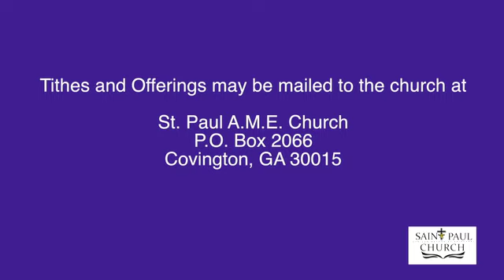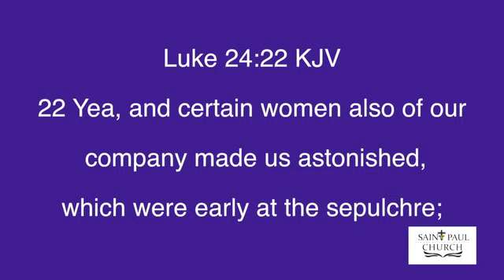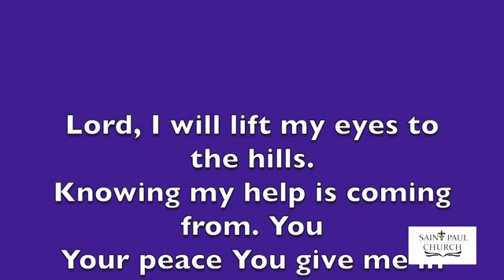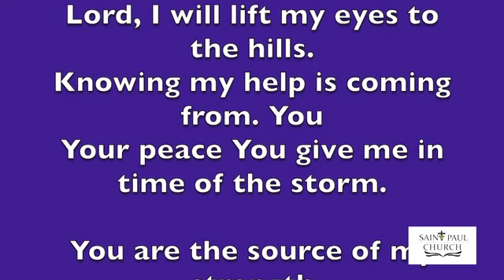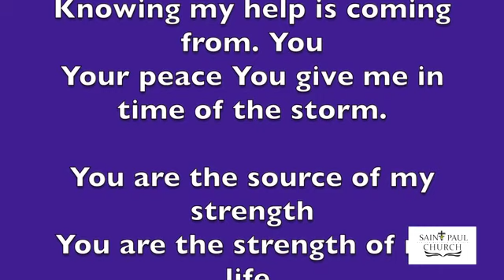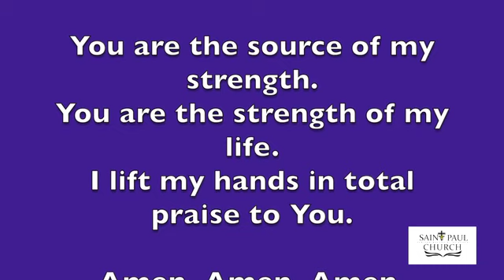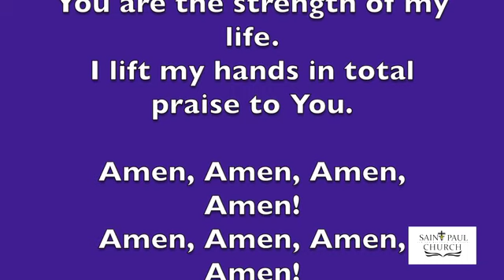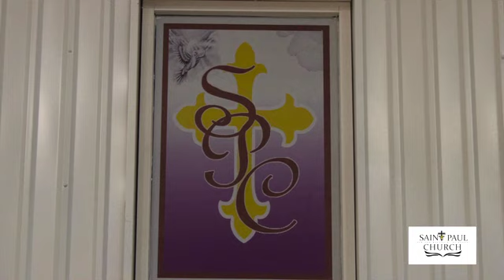"I Wish Someone Would Catch On Fire"!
Sunday Service April 19th, 2020
St. Paul A.M.E. Church
13108 Brown Bridge Rd.